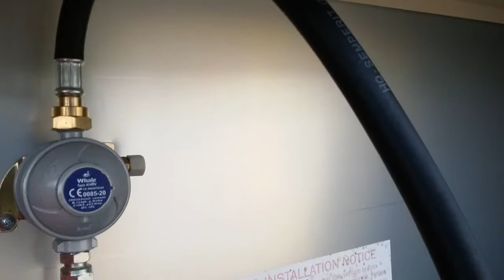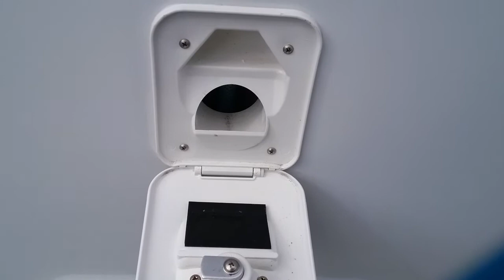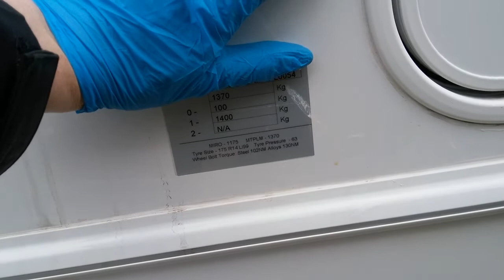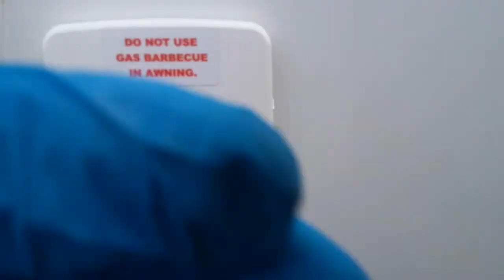46713 Elddis 2021 Xplore 586 outside handover